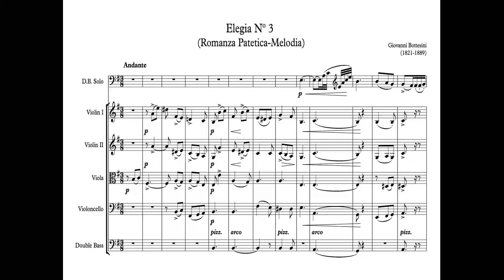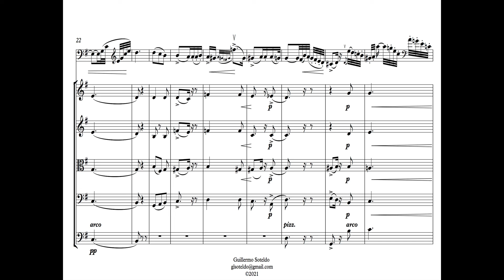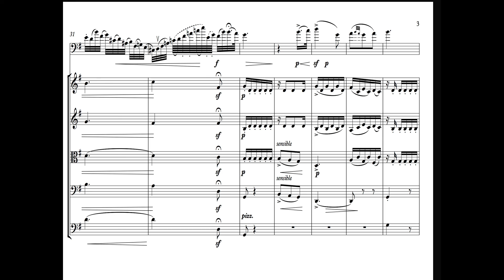Giovanni Bottesini — Elegia Nº 3 / Melodie in E – Romanza Patetica (Extract)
for Double Bass and String Quintet or String Orchestra

Double Bass – Guillermo Soteldo

Giovanni Bottesini (1821–1889)

     In this Edition you will find both vertion, the Melodia in E and Romanza Patetica. This adaptation for solo double bass and string orchestra or string quintet is based on the piano score (Parma 47538) of the Bottesini manuscript that is located in Parma for the Romanza Patetica and the Flechsig edition for the Melodia in E.

     The numbering of the three elegies comes from Bottesini himself: Elegy 1 (in D), Elegy 2 (Romanza Dramatica) and Elegy No. 3 (Romanza Patetica). The Elegy Nº 3 or Romanza Pathetic was first published by Richault in Pairs (c.1880) in E minor, titled Mélodie. Bottesini’s eight bar introduction, omitted in the first edition, was restored in a more recent reprint edited by Flechsig.

     The Flechsig version, however, although it transcribes the solo part down an octave, changes very little form the first edition. There is a 10 bars difference between the manuscripts and the Flechsig edition, that diference star at bar 89 when the main idea is in E major, to bar 111 (Flechsig edition) or bar 101 Bottesini´s handwritten, being this edition longer than the 3 copies in the Autograph score Parma, Library of the Music Conservatory.

     In the book entitled Giovanni Bottesini edited by Gaspare Nello Vetro (1989) there is not a lot information about the Elegia No. 3 or the Melodia, only a short mention on page 173 and 174 where appears cataloged together with the other works of the composer, in this pages showing the times that has been published at the time that this book was edited:

Giovanni Bottesini by Gaspare Nello Vetro (1989)

page 173 - Elegy n. 3 in F, with piano accompaniment
(referring to the Melodia in E min., See)
Autograph score. Parma, Library of the Music Conservatory;

page 174 - Melody or pathetic Romance, with piano accompaniment

▪ Handwritten score. Palermo, Library of the Music Conservatory;
▪ Paris, Richault, 1879, no. and . 15180. In the copy in possession of the Library of the Conservatory of Music of Parma (n. 61366) there are at the beginning of the composition some autograph changes by Bottesini

Edited by R. Slatford. London, Yorke, copyrigth. 1974, no. and . YE 0037; (in "Yorke Complete Bottesini", v. I);

Edited by L. Streicher. Wien, Doblinger, s.d. , num. and . 03978;

Edited by Flechsig. Paris, Costallat, s.d. , num. and . 15180; (Rétirage de l'édition de Richault, 1879). Paris, Billaudot, 1982; T. Presser Editions, s.d. , num. and PRB 5

     If you are interested in the manuscript score, you will find in this links:

Esta edición para Contrabajo y Orquesta de Cuerdas o Quinteto de cuerdas está basada en el Score de Piano 47538 del manuscrito que se encuenta en la Biblioteca de Parma para la Romaza Patetica a excepción de la versión extendida para la Melodia tomando como referencia la edición de Flechsig.

     La numeración de las Elegías viene dada por el mismo Bottesini: Elegía 1 (en D), Elegía 2 (Romanza Dramática) y Elegía 3 (Romanza Patética). La Elegía nº 3 ó Romanza Patética en Mi menor, fue publicada por Richault en Paris al rededor de 1880 y titulada Melodía, la introducción del piano en esa primera edición fue omitida y en la segunda edición incluida por Flechsig.

     Flechsig en ésta segunda edición, escribe la parte del contrabajo una octava más arriba de como lo hace Bottesini en su manuscrito. También hay una diferencia de 10 compases entre los manuscritos de Bottesini y la edición de Flechsig, dicha diferencia inicia en el compás 89 de la recapitulación del tema principal ahora en Mi mayor, prolongándose hasta el compás 111 (edición Fleschig) o compás 101 del manuscrito de Bottesini, siendo dicha edición 10 compases más larga que los 3 manuscritos que se encuentran en la Biblioteca del Conservatorio de Parma, teniendo 133 compases en total.

     En el libro titulado Giovanni Bottesini editado por Gaspare Nello Vetro (1989) no aparece mayor reseña sobre la Elegia Nº 3 o la Melodia, solo una breve mención en la página 173 y 174, donde aparece catalogada junto a las demás obras del compositor, indicando las veces que ha sido publicada hasta la época en que dicho libro fue editado. (Revisar los parrafos en Ingles)

Si está Ud. interesado en los manuscritos, dirijase a los links proporcionados en los parrafos anteriores.